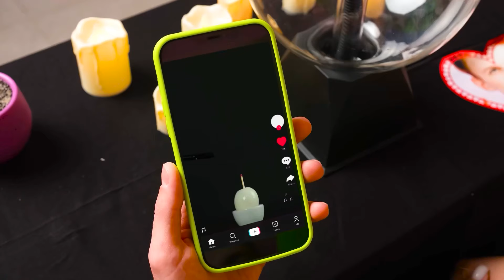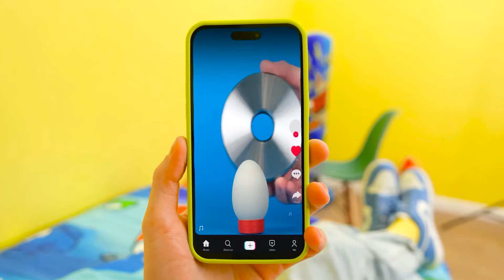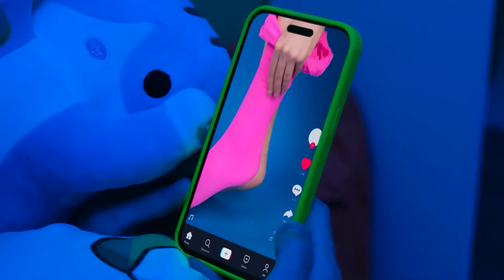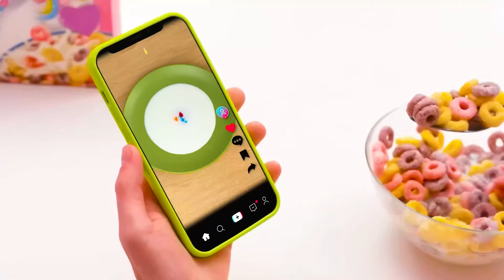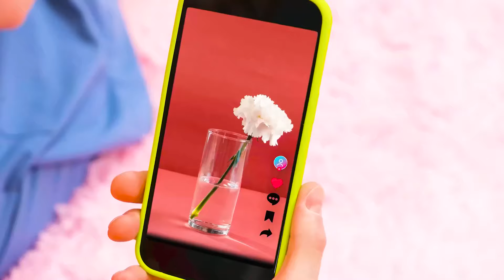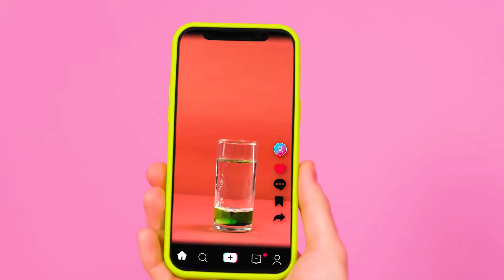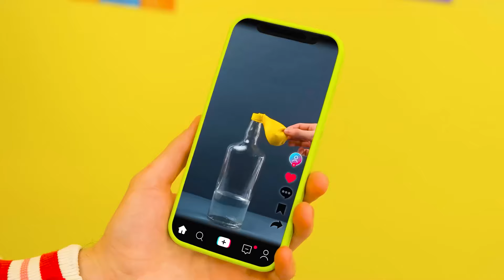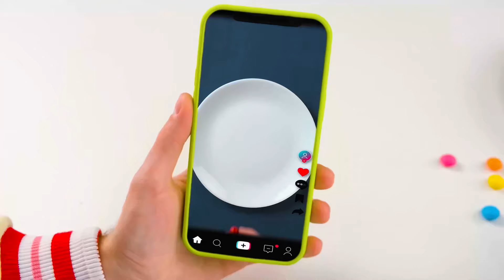साधारण अंडे के हैक्स कुकिंग चैलेंज | मजेदार भोजन की स्थिति BooGaGa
नई चुनौती में हम आपको दिलचस्प लाइफ हैक्स से आश्चर्यचकित कर देंगे! हमसे जुड़ें, बहुत मज़ा आएगा!